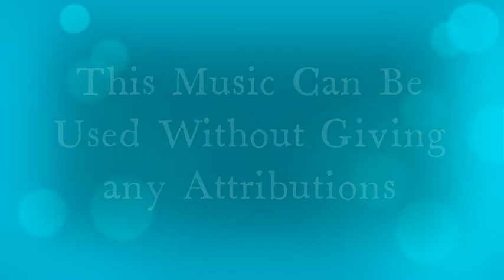Brass Orchid Bobby Richards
Song Name: Brass Orchid Artist Name: Bobby Richards